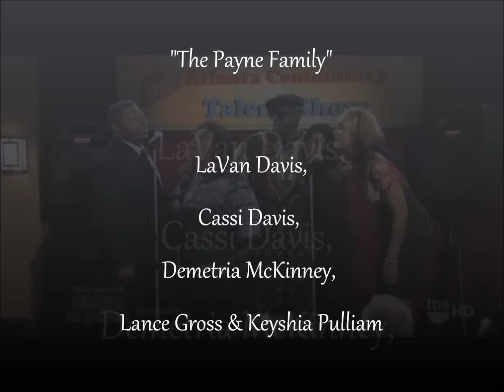LaVan Davis, Cassi Davis, Demetria McKinney, Lance Gross & Keyshia Pulliam- "Payne Family" (Song)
LaVan Davis, Cassi Davis, Demetria McKinney, Lance Gross & Keyshia Pulliam Sings "Payne Family" On Tyler Perry's House Of Payne #188 "Talented Paynes"